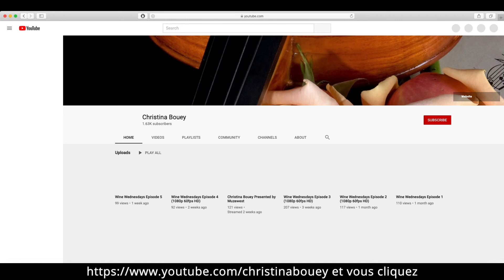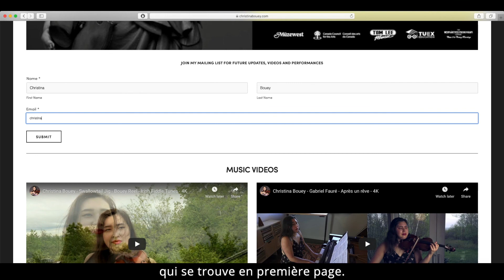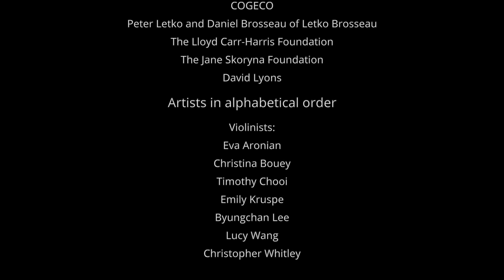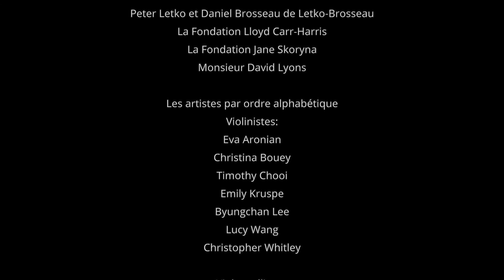A Day In The Life of a Professional Violinist/ Musician During The COVID-19 Pandemic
Welcome to a day in my life during COVID-19. Musicians have had a tough time so I partnered with the Montreal Chamber Festival to shed some light on what musicians are doing during this pandemic to stay active. I'll show you how I pass the time from a musical standpoint as well as non-musical activities! I hope you have as much fun watching this video as I did making it!